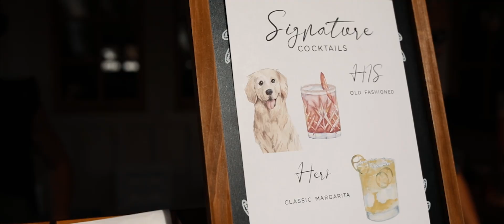THE HUGHES WEDDING FILM | Northern California Wedding Day at the Barn at Pheasant Trail